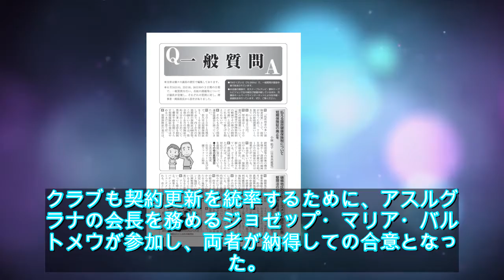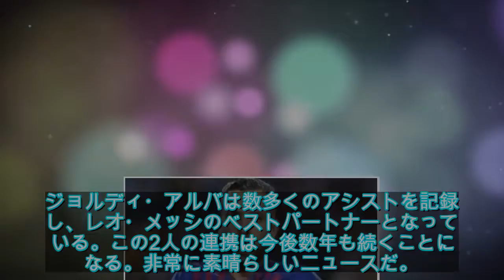バルサ、ジョルディ・アルバと契約更新！解除金は634億円 - ライブドアニュース